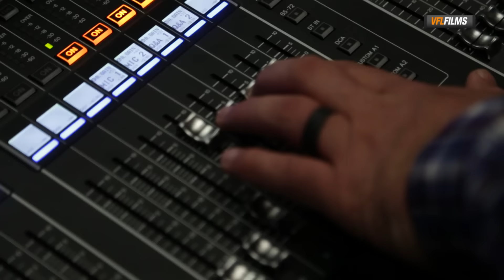Behind The Scenes: Lady Vols Media Day 2016